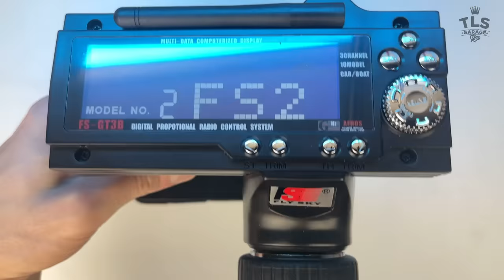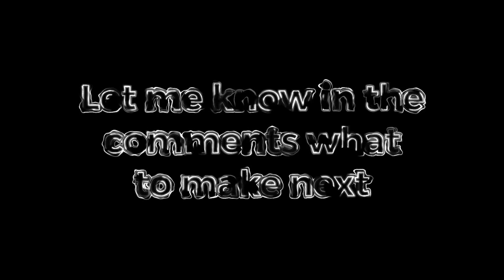Toyota AE86 Sprinter Trueno Team Transport RC with Working Popups and Flatbed (Hotwheels Custom)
Toyota AE86 with working popups and amazing drifting capabilities with the help of a micro gyro, also see how I made the team transport hauler with a working flatbed!

Fully functional receiver, esc, servo, motor, and much more!

Electronics and more available on my website below!

Copyright @ TLS Garage 2021
Any illegal reproduction of this content will result in immediate legal action. Please contact the email below for any enquiries/licensing: